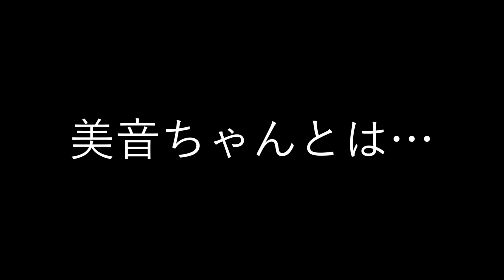【流出？】高校時代のコンクールで撮ったパート写真が俺だけオカシイ件…【吹奏楽】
不定期でツイキャスもやっています！美音の裏の顔が見れるかも？

返信は遅くなりますがすべて手動で返しています！
迷惑行為やマナーの悪い方は容赦なくブロックします。